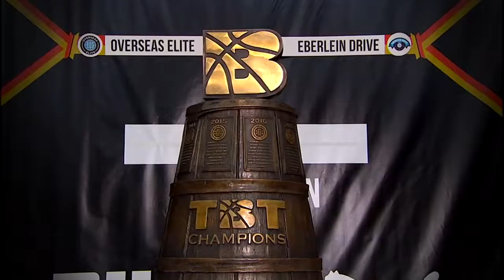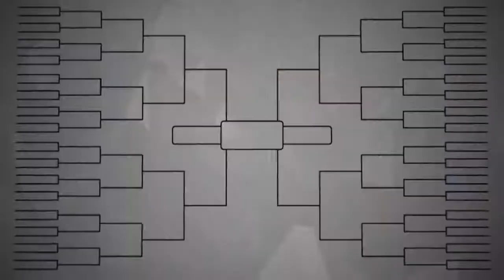TBT 2018 Championship Highlights - #7 Eberlein Drive vs #1 Overseas Elite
3 Straight TBT Champion Overseas Elite makes it 4 straight and 25-0 all-time in TBT with a 70-58 victory. As the cinderalla story falls one game short for Eberlein Drive.